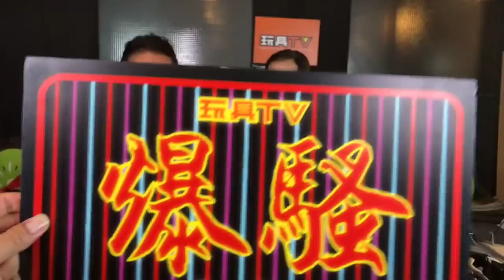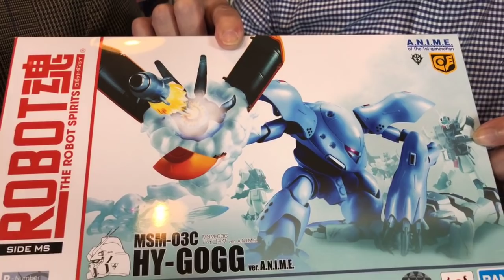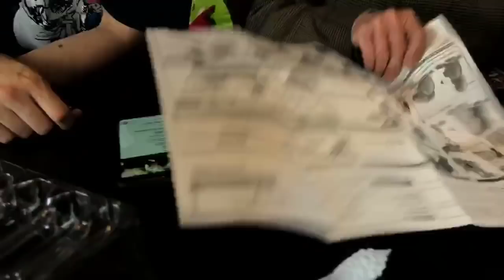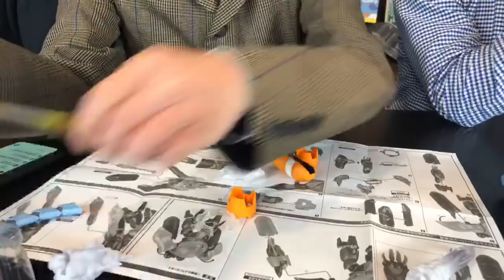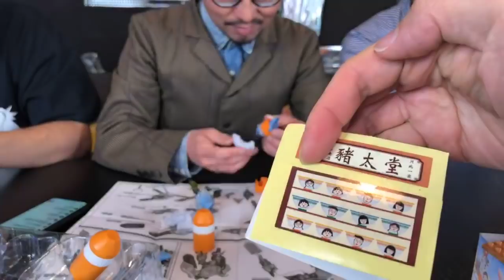TOYSTV S8 E6 P7 [爆玩具] Tamashii Nations Robot Spirits Hy-Gogg Ver. A.N.I.M.E. Gundam 0080 Unbox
Program host: 嘉, Walkermachine, DMS